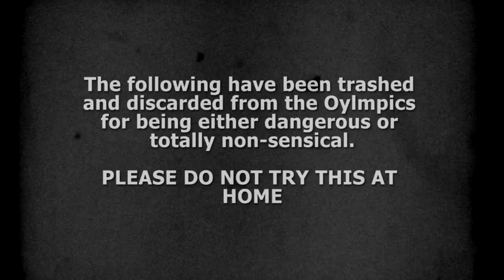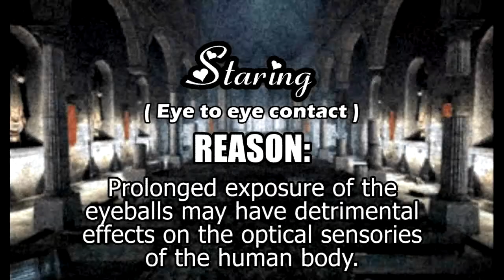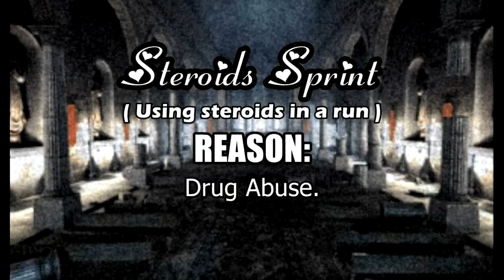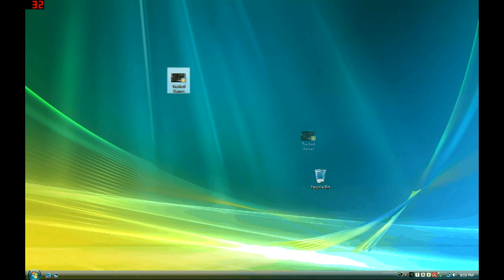Trashed Olympic Games Granado Espada Style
A video depicting what may have been removed from the original Olympic Games...Granado Espada style.

Created by the Singapore Temasek Polytechnic Teams participating in the Granado Espada Machinima Competition held in March 2009. Many thanks to Jet Lim, our teacher-in-charge.

This is one of the two videos submitted.

(Not in any order of merit)
Team 1:
- Kenny Chong Ding Siang (cuddling)
- Chua Qi Yang (Lloyd-Kawaii)
- Chua Fen Ru Jurene (skycraft)

Team 2:
- Mak Li-En Rosanne (stretchyCheese)
- Chin Jia Hao (Reil)
- Quek Jun Aaron (Darkmind)